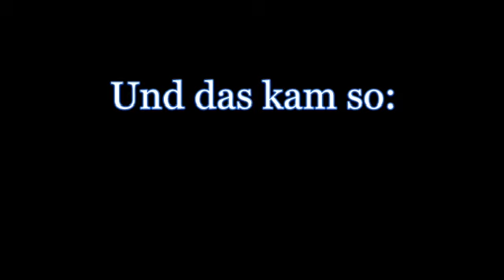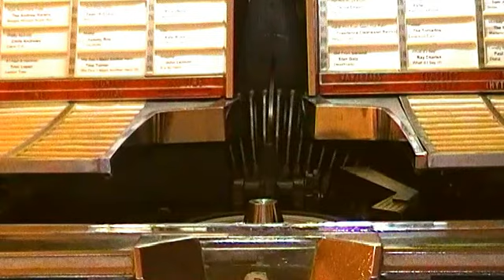Spur Z / Vinylwelten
Anton kommt mal wieder rum.

Milva, I Tetti Rossi Di Casa Mia